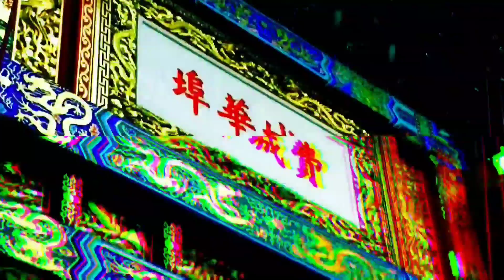My First Hot Weather Run! Dying In The Heat! 🔥😫🔥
I thought I was in shape, but I'm not used to the hot and humid weather. The run was grueling and exhausting. The training was more a test of will power than actual training.

Men's Pop Art Yoga Pants - Roy Lichtenstein Inspired Dahalia Print 001